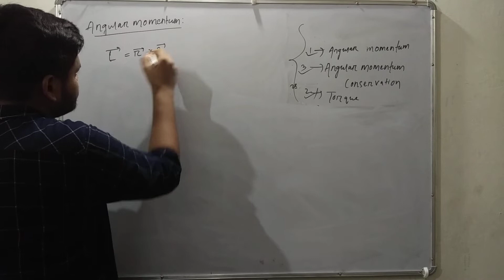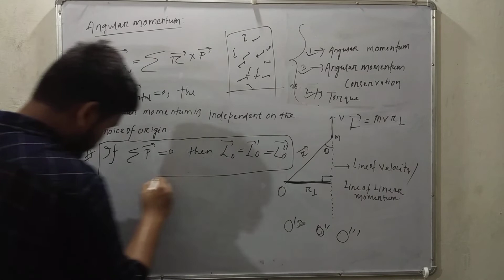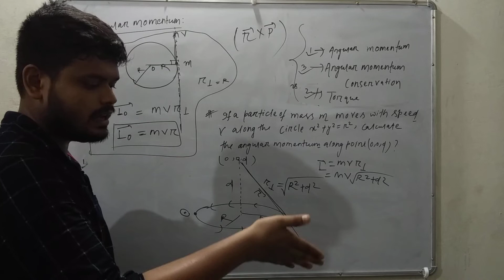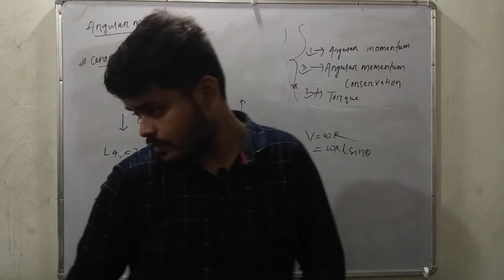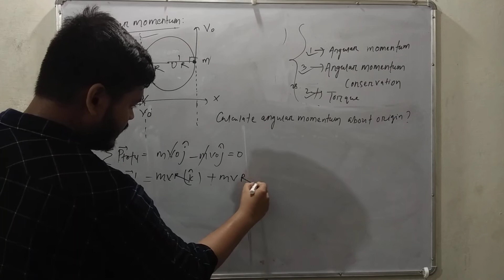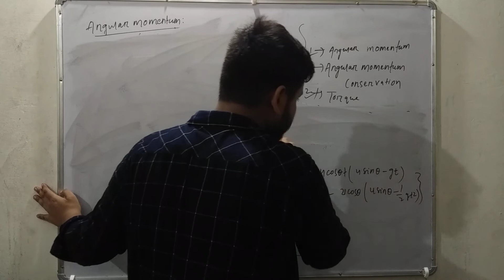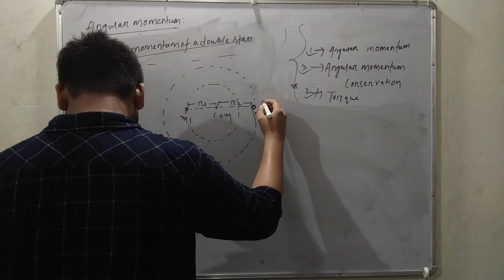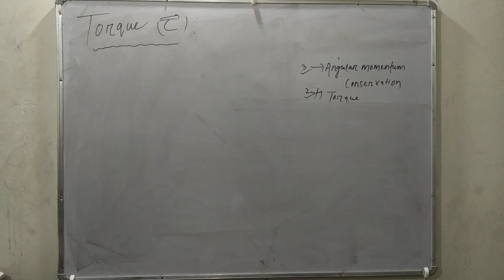Classical Mechanics| CUET M.Sc. Physics 2022| Lecture-9| (PGQP28)